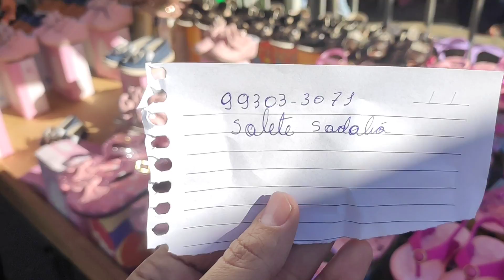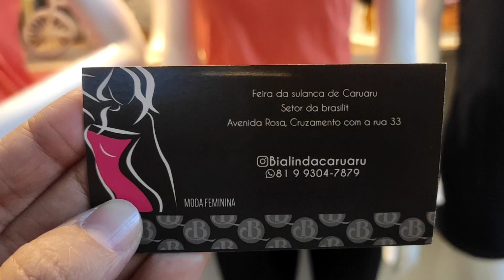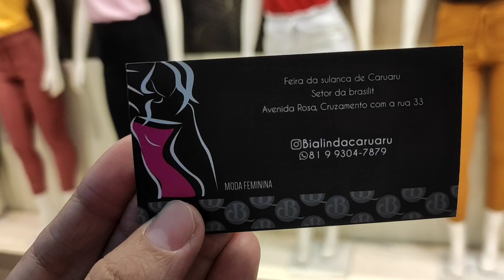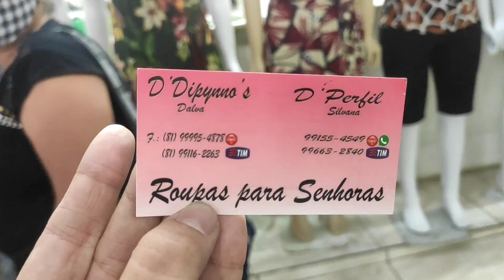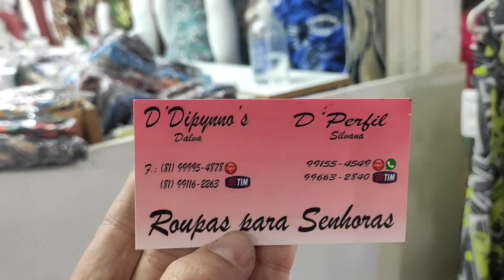A Feira De Caruaru Voltou! Pesquisa Top!!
nesse vídeo mostro uma pesquisa na feira da Sulanca de Caruaru onde você localiza mercadoria direto do Fabricante com preço de Atacado maravilhoso.
bejusssss da Taty❤️❤️❤️